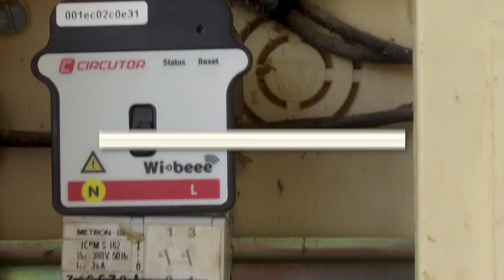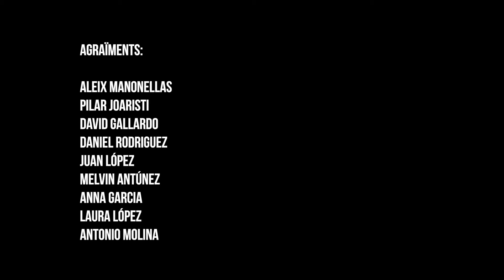Projecte de prevenció de la pobresa energètica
Pla Local per a la Inclusió i la Cohesió social de Valls